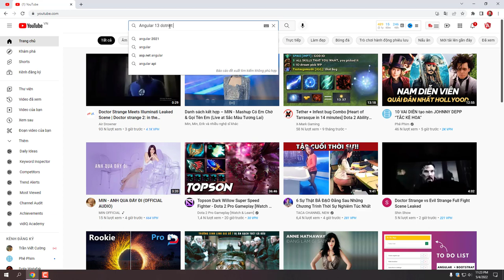Vlog lập trình viên 02 - Ngày đầu tiên đi làm sau kỳ nghỉ lễ | Angular Quá Nhanh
Các bạn có bị uể oải mệt mỏi không?

Mình thì không nhé.